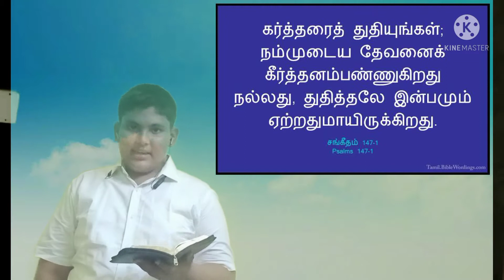Today's Bible word's date:04.07.21